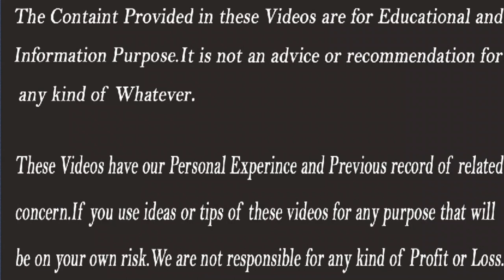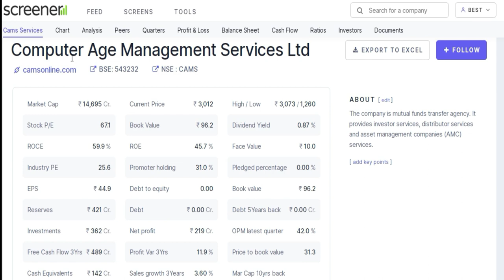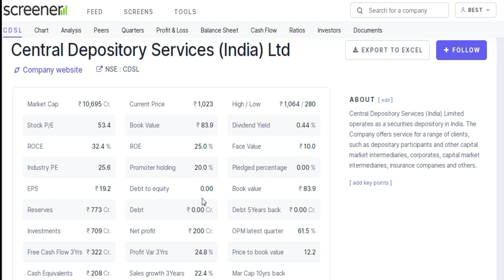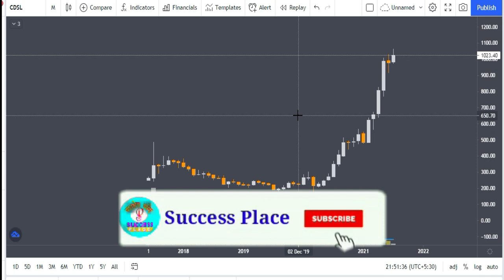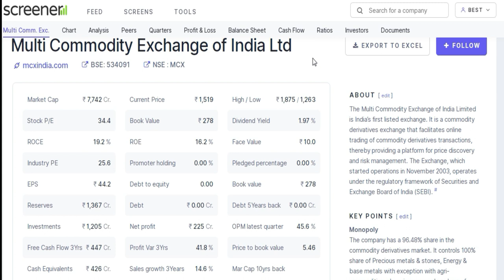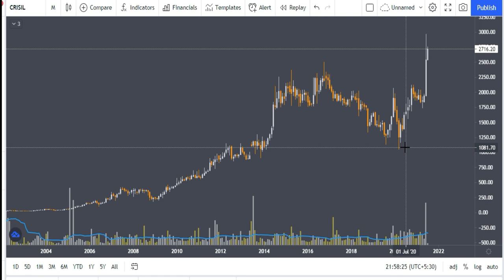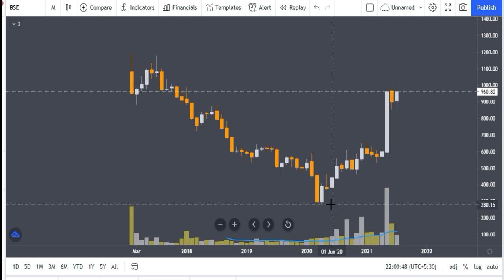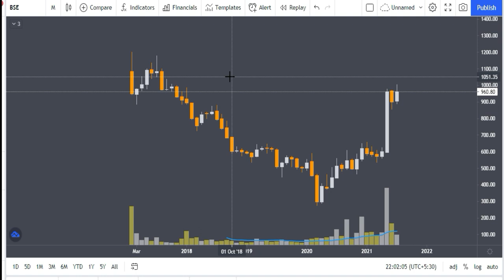Multibagger Stocks 2021 | Multibagger Shares 2021 | Multibagger Stocks for 10 Years | Stocks Bazaar